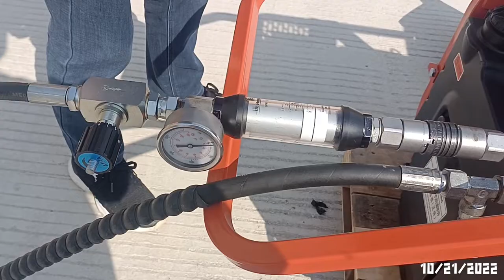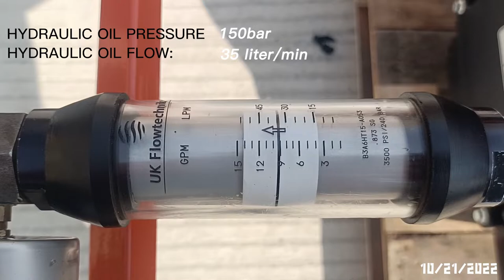Hydraulic walking behind cut off saw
Hydraulic walking behind cut off saw from WI-PIN.com.
Driven by hydraulic, fast and neat. No exhaust direct to operator face.